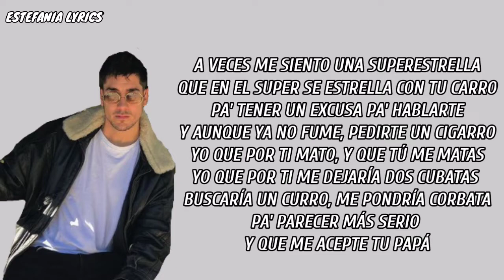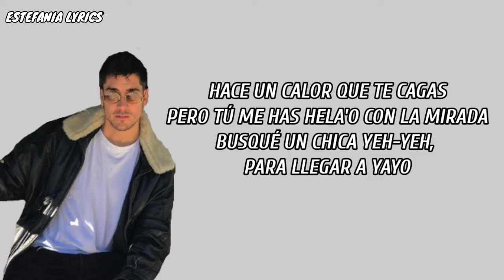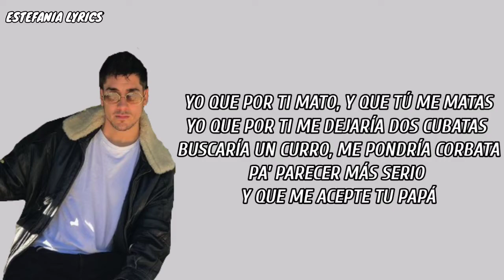Subze - Sushi 🍣[Letra]